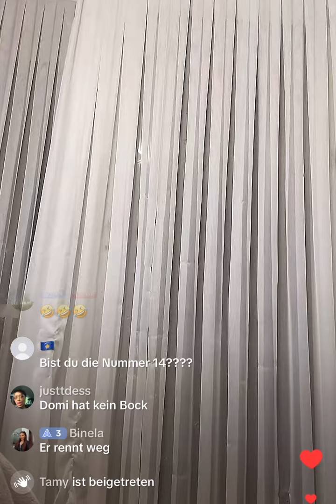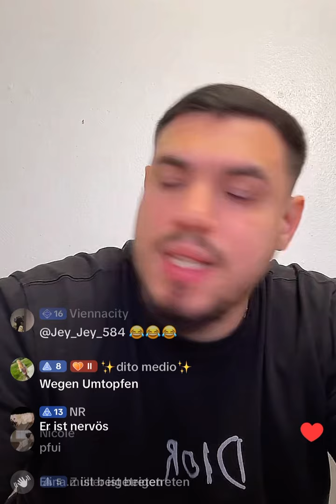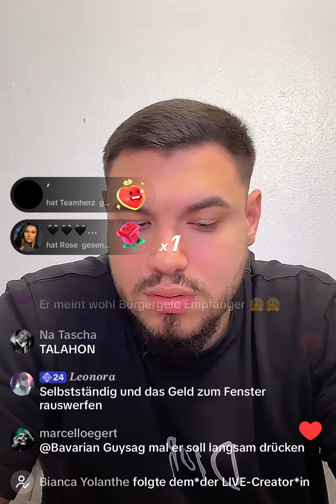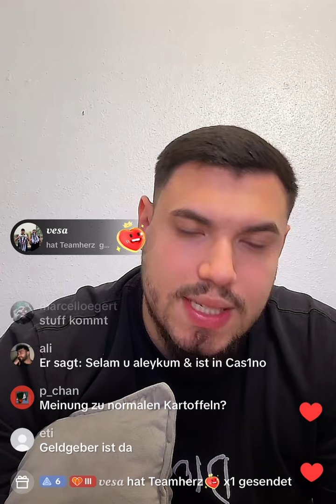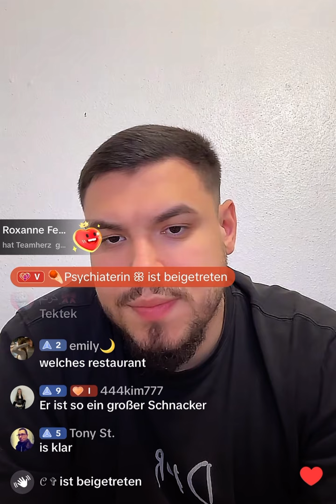NEW Basechat Folge 301 mit FURO. Die Comedy-Explosion! Verarsche und Lachmomente